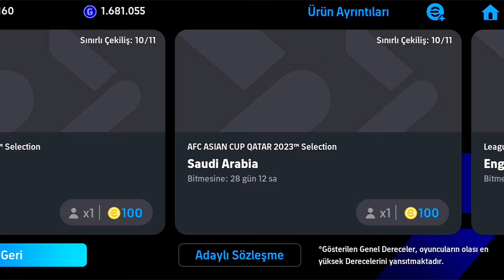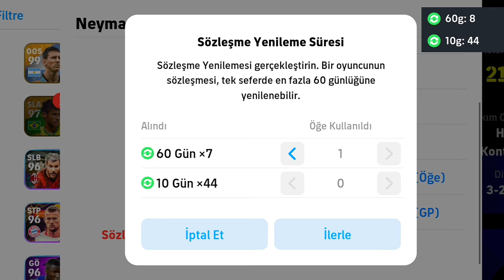GÜNCEL KADROM‼️KOLEKTİF GÜÇ REKORUMU KIRDIM 😱 efootball 2024 mobile...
herkese merhaba arkadaşlar bugün güncel kadromu kurdum. Ayrıca rekorumuzuda kırdık...

messi card efootball 2024 mobile

messi epic card efootball 2023 mobile

messi efootball 2024 epic card

review messi efootball mobile

messi new epic card

efootball 2024 mobile diziliş

efootball 2024 en iyi diziliş

efootball

efootball 2024